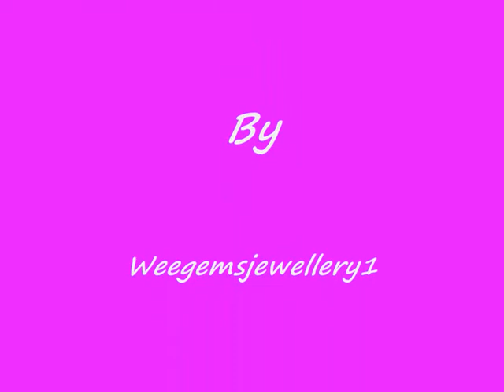Gone Fishing Flower Pot Man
My home made flower pot man

Items used were
Plastic pots

Fimo Gold Fish
Cat Grass Plant
Bamboo Stick
Gardeners Wire
Paint

Hand made by myself